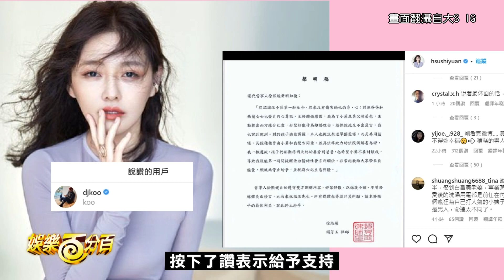果然沒嫁錯人!具俊曄「一舉動」霸氣護妻! 直接被閃瞎....